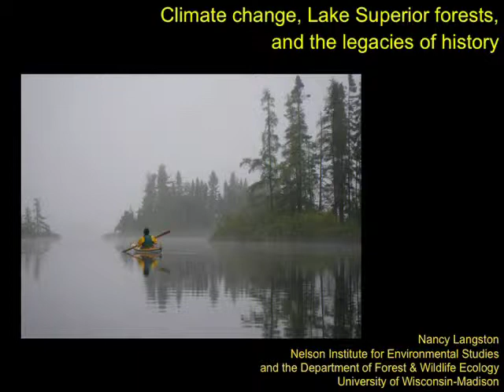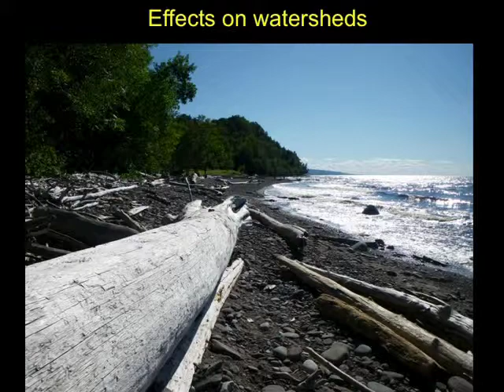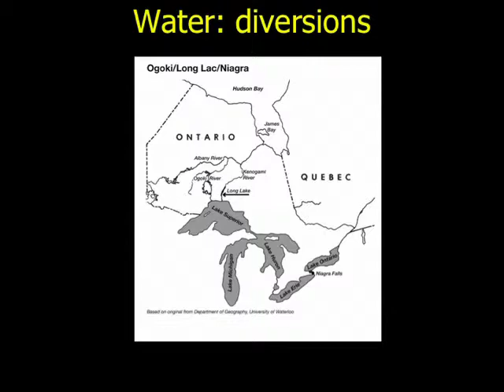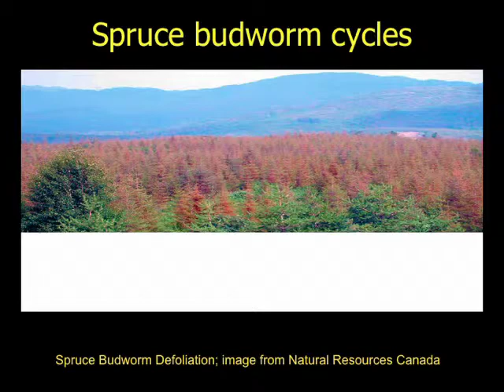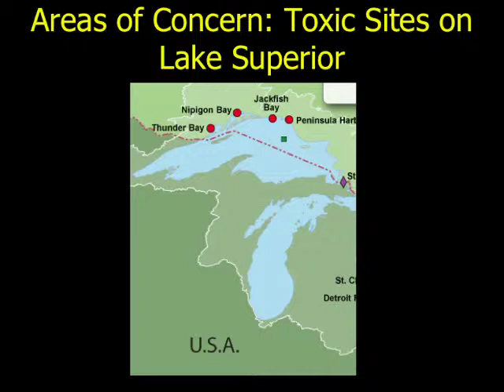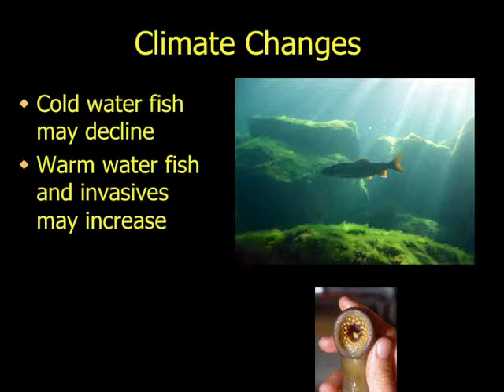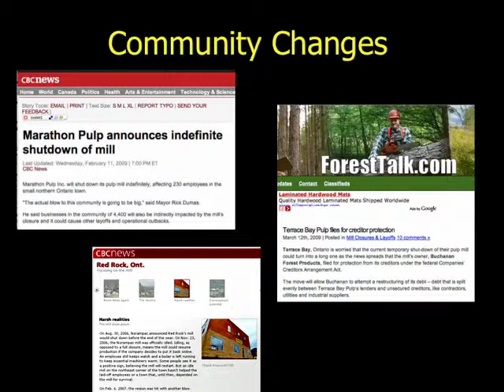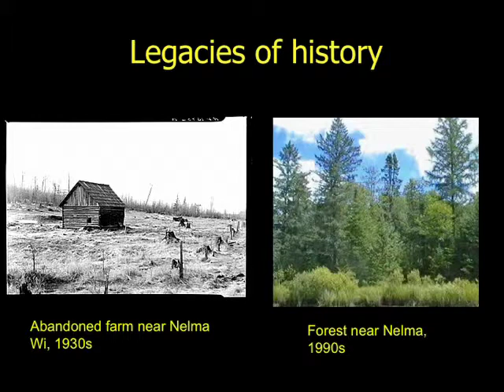"Climate Change, Boreal Forests, and the Legacies of History"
The 2010 Lynn W. Day Distinguished Lectureship in Forest and Conservation History was given at Duke University by Dr. Nancy Langston on the topic of "Climate Change, Boreal Forests, and the Legacies of History."